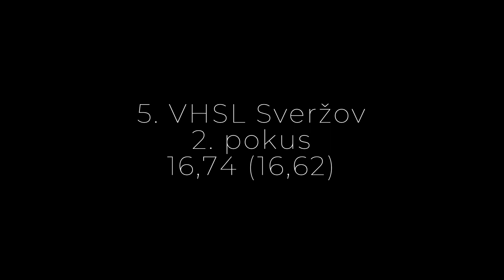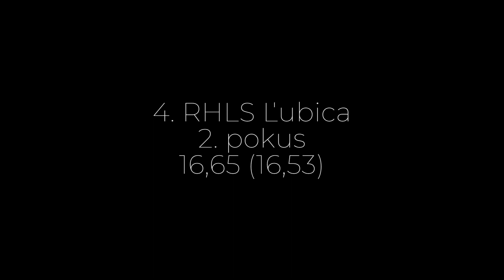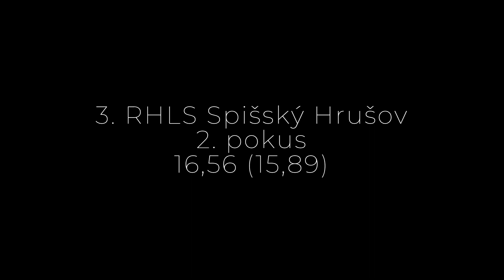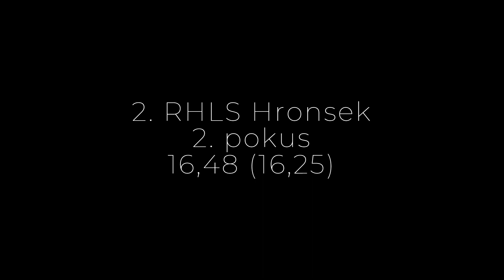TOP 10 útokov DHZ Liptovská Teplá ženy sezóna 2023